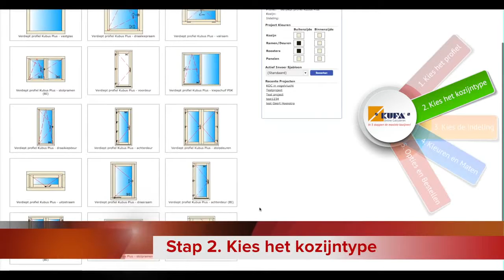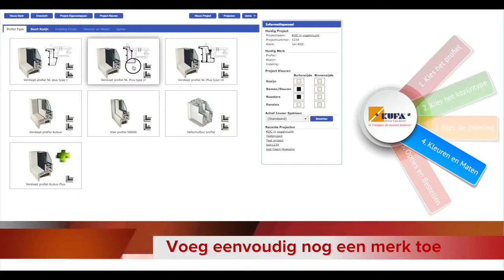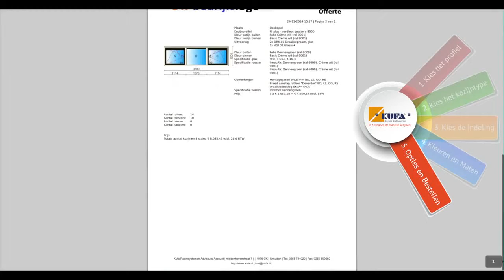Kufa Online Calculeren (KOC)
Kufa Online Calculeren (KOC) is dé oplossing voor iedereen die zakelijk regelmatig kunststof of aluminium kozijnen nodig heeft. Het is een calculatie- en offerteprogramma ineen dat overal beschikbaar is. Kufa Online Caluleren heet niet voor niets 'Online' Calculeren. Naast het online calculeren, zijn de kozijnen ook één op één rechtstreeks te bestellen via KOC.